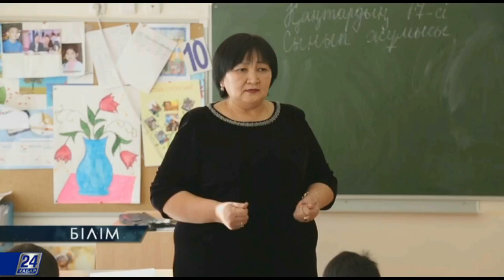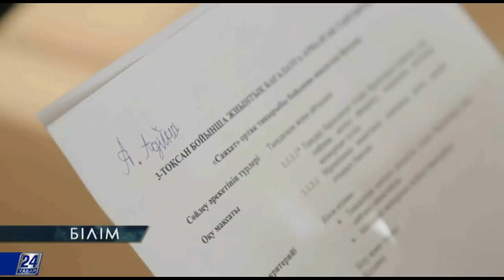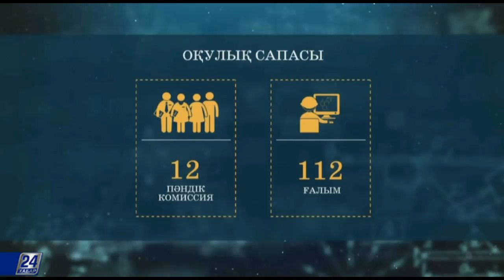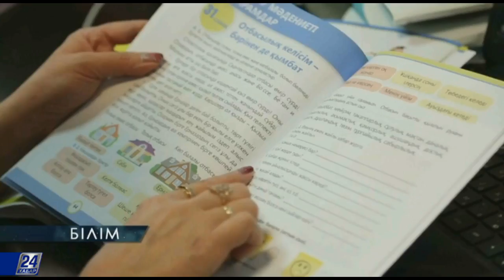Мектеп оқулықтарының сапасы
Ақпараттық технологиялардың дамуы өскелен ұрпақтың кітапқа деген қызығушылығын бәсеңдеткені рас. Бірақ мектептегі оқу бағдарламасы бұрынғы әдісінде. Оқулықтардың түр әлпеті мен ішкі жан дүниесі өзгергені болмаса. Біз бүгін мектеп кітаптарының сапасы туралы бірер сөз қозғамақпыз.